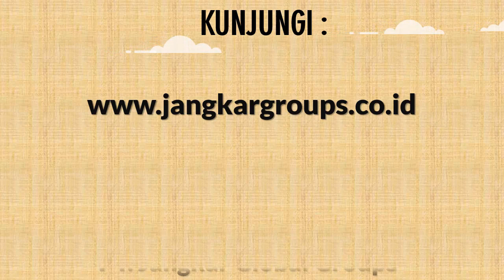Untuk Konsultan RPTKA IMTA Telex Visa Merp KITAS KITAB Bangladesh